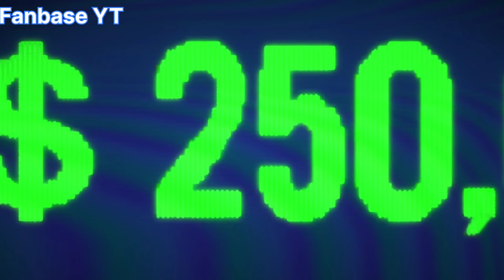Anime explained in hindi 💥Jujutsu Kaisen Season 2 Episode 2 Explained in Hindi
Jujutsu kaisen Season 2 Episode 2 Explained in Hindi Jujutsu kaisen Season 2 Episode 2 in Hindi